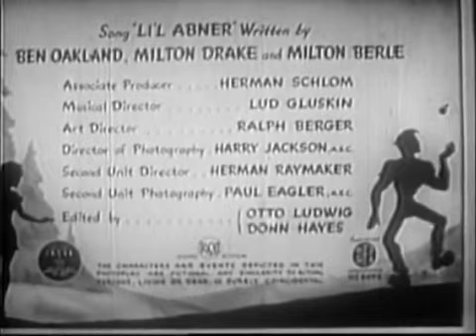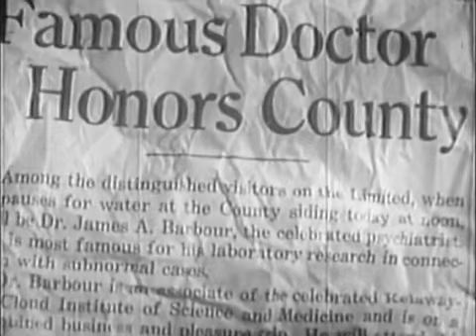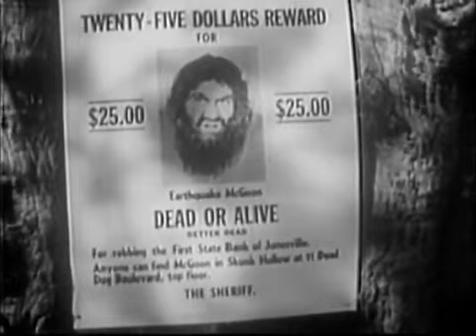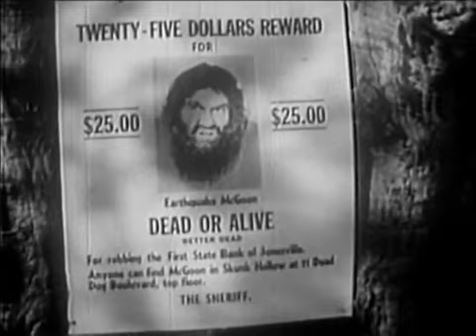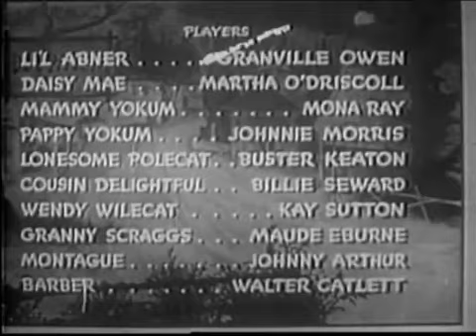Lil Abner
As Sadie Hawkins Day approaches, Daisy Mae hopes to win the hand of Li'l Abner by catching him in the traditional race. A senator comes to visit to tell the residents of Dogpatch that their town is to be used as an atomic bomb testing ground, unless they can find *something* necessary about the town. Could Mammy Yokum's Yokumberry tonic (which Abner has taken every day since he was a baby) be the key?